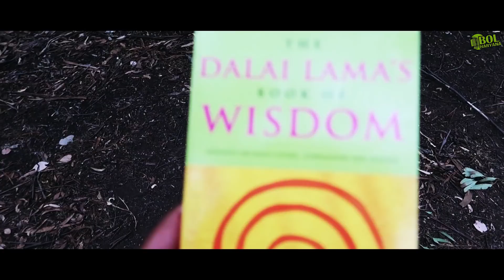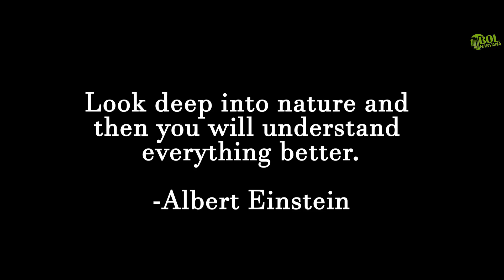प्रकृति के रंग - मानव जीवन के संग | Bol Haryana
पृथ्वी और आकाश, जंगल और मैदान, झीलें और नदियाँ, पहाड़ और समुद्र, ये सभी उत्कृष्ट शिक्षक हैं और हम में से कुछ को इतना कुछ सीखाते हैं जितना हम किताबों से नहीं सीख सकते। आइये कुछ देर सभकुछ भूलकर और प्रकृति से जुड़कर आपको लेकर चलते है ऑस्ट्रेलिया के जंगलो तक।

आवाज : Bhumika Shakalya
विडियो : Manu Parashar